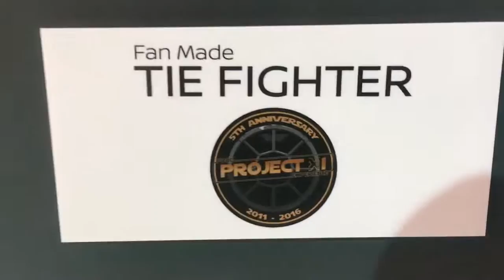2016 LA Auto Show - Tie Fighter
2016 LA Auto Show - Tie Fighter